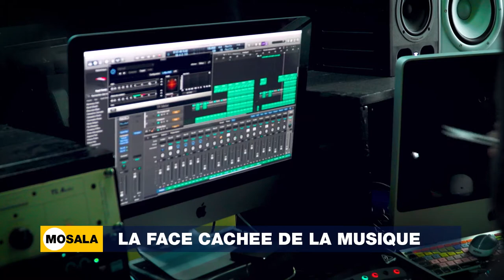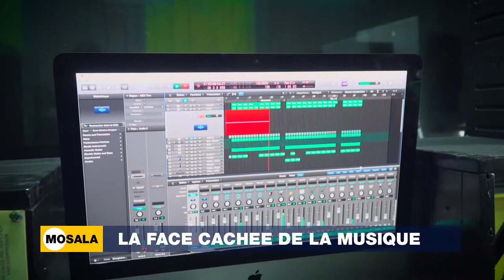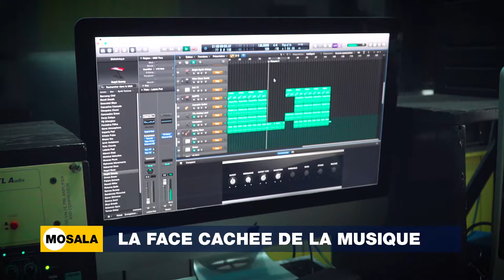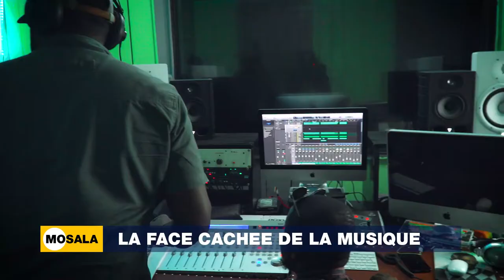EMISSION MOSALA ''La face cachée de la musique'' ALY MOULADY